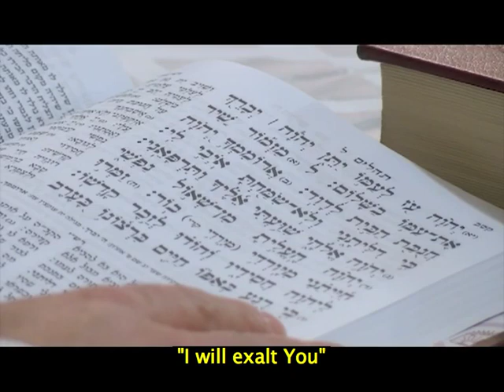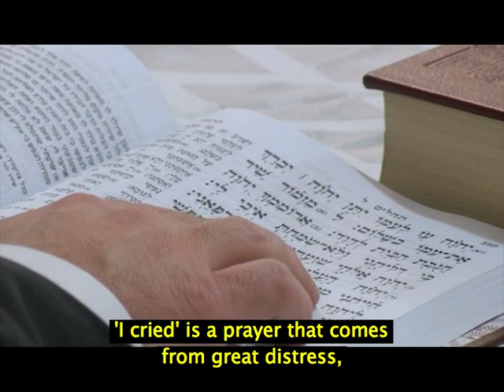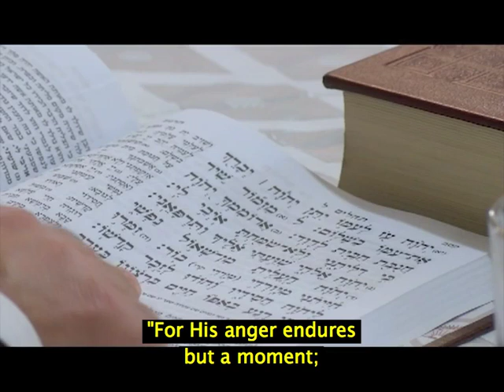How to Overcome Sadness and Depression - Rabbi Zamir Cohen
When we were children, we had a natural joy for life, but during the course of our lives, certain situations have caused us to fall into a state of sadness or even depression. How can we return to that joyful youth? In this fascinating lecture, Rabbi Zamir Cohen provides a number of ways to deal with this affliction and shows us how we can rise from the depths of despair and be restored to that youthful state of joy and peace.